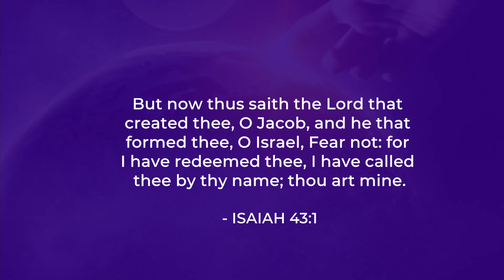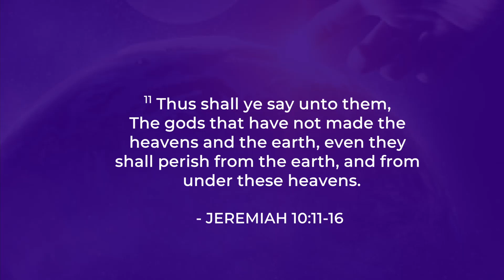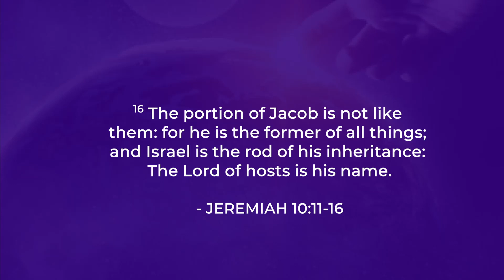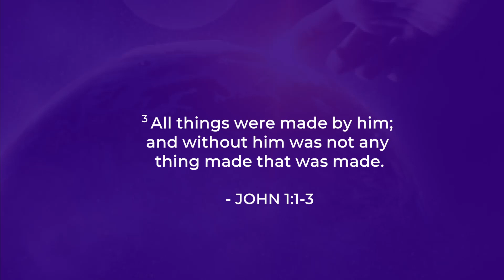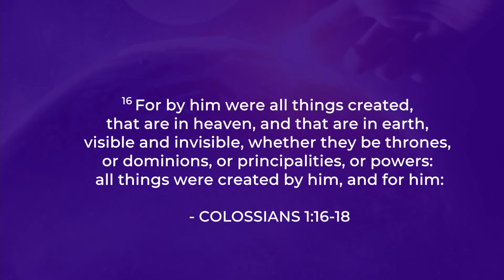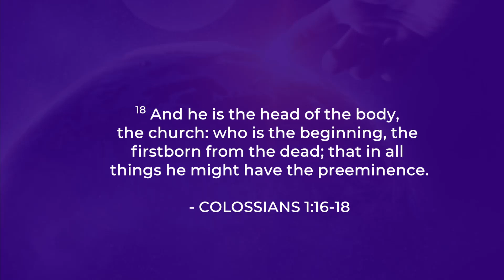Moment of Power #419 - Creator, Redeemer God [Part 01]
"But now thus saith the Lord that created thee, O Jacob, and he that formed thee, O Israel, Fear not: for I have redeemed thee, I have called thee by thy name; thou art mine." - Isaiah 43:1

We serve a living God! The creator of the heavens and the earth; the redeemer of our soul. He is worthy of all our praise and worship. God knows each us us by our name, and He says we are His own - you are special in the sight of God!